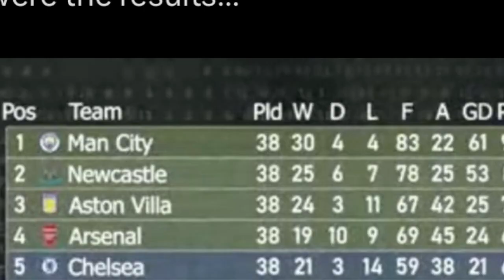bitar shla ki nongkyrshan ba iathuh lypa ka super computer ba mano ban iohrah iaka premier league